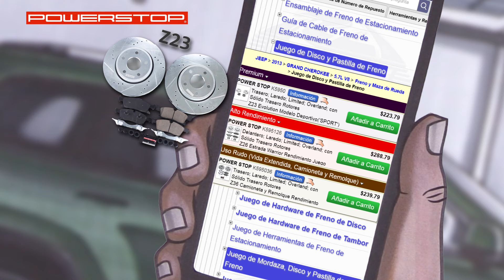Juegos de frenos Power Stop en RockAuto.com (Comercial de TV, 15 segundos)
RockAuto.com tiene juegos de frenos completos para sus necesidades de manejo. Visita